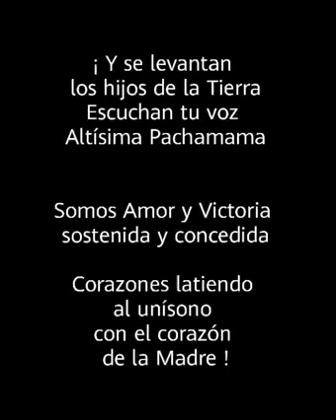Jerusalema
Cuando despiertas a tu divinidad el mundo entero es bendecido.